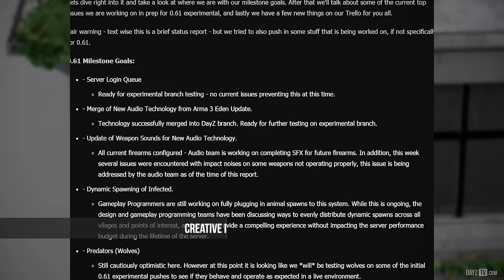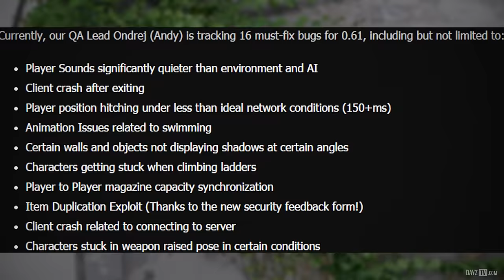0.61 EXP Progress & Bug Report ~ DayZ Status Report Highlight 13 Sept 2016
Muzzy
Lucage
Fullmetal
Sudo
Hepskie